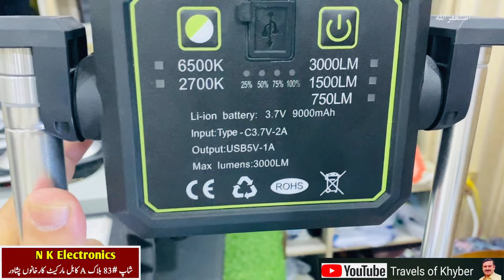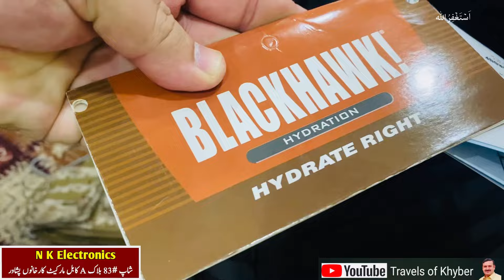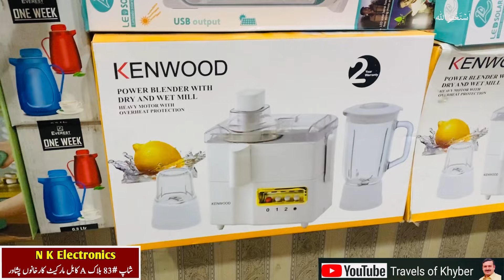Imported laat mal in Karkhano Market | Unique Gadgets | Container market Peshawar | Solar Lights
Today I'm going to visit sitara market Peshawar which is famous for Imported lot maal. This is also known as Peshawar karkhano market Peshawar. you can hunting and hiking equipment's. camping saman shikar ka saman and many other things.

Topic Cover
setara market, karkhano market, karkhano market Peshawar, sitara market karkhano, setara karkhano market, laat ka maal, hiking in pakistan, karkhano bazar, karkhano market
electronics, Largest electronics market in karkhano market peshawar, container market, Largest container market, Loose crockery in karkhano market peshwar, Biggest lot electronics market, Tools container market, Hardware tools, Power tools, Solar light,Tourch, setara market, cheap price shoes in setara karkhano market, antique equipment in setara, hunting hiking item, setara karknao market, imported laat maal in sitara karkhano market peshawar, sitara market karkhano peshawar,
pakistan largest market for hunting,
setara karkhano market peshawar,
کارخانوں مارکیٹ,
karkhano market, imported laat maal in sitara karkhano market Peshawar, Peshawar karkhano market, setara karkhano market, sitara market karkhano, karkhano sitara market, karkhano markit, setara market,
sitara market, setara karkhano market Peshawar, setara markit, karkhano sitara market Peshawar, imported laat market
laat ka maal, wholesale market, antique tools, cleaning antique tools, wholesale market in Peshawar, nonstick crockery, crockery, Mobile accessories,

largest electronics market in karkhano peshawar
biggest lot electronics market